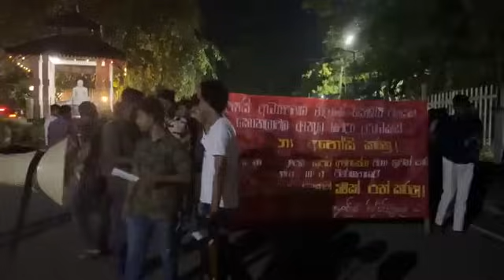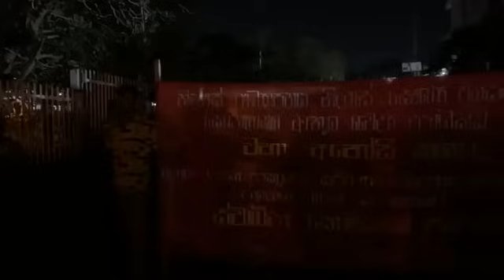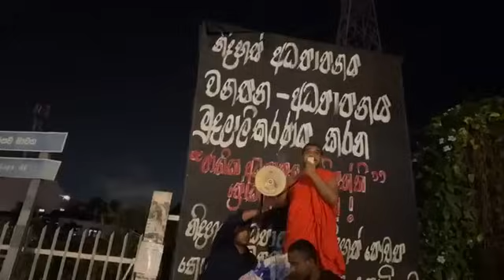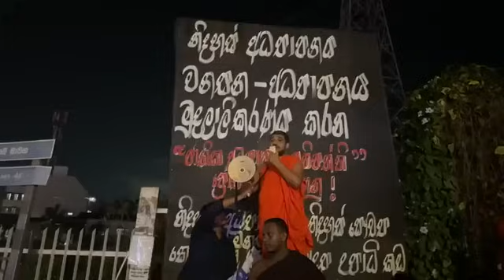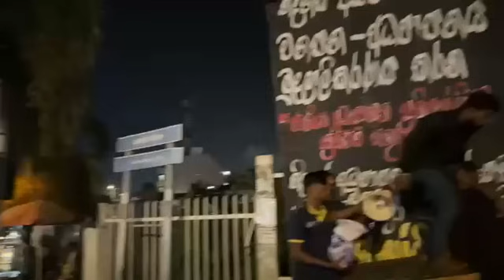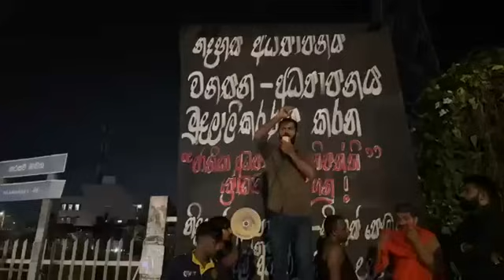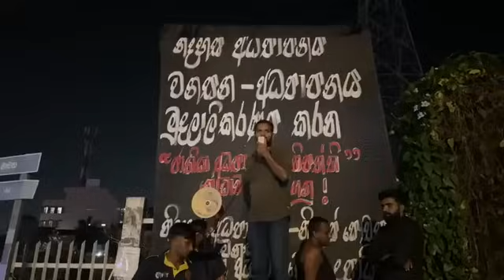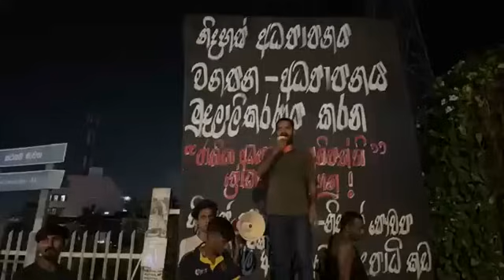අගමැතිනි හරිනිගේ සරසවියට සිසුන් කඩාපනියි ඇතිවු උණුසුම් තත්වය මෙන්න Harini Amarasuriya Campus